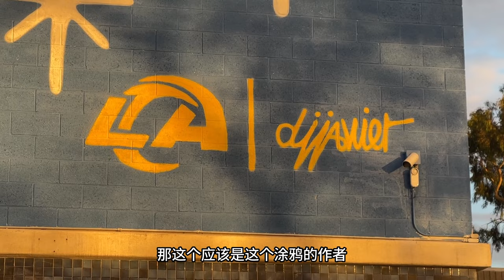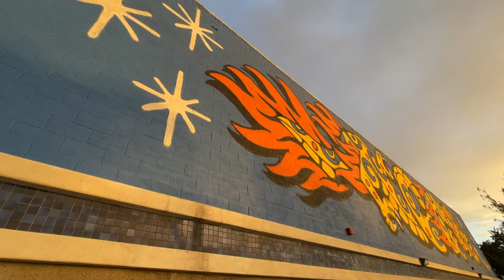一起看涂鸦05 Forever Resilient(永远坚韧)｜罕见的中国传统画风涂鸦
一起看涂鸦01 ｜Venice Beach威尼斯海滩的涂鸦 The Hearts of Oak

一起看涂鸦02 Culver City｜涂鸦在表达什么？LA哪里涂鸦最多？

一起看涂鸦03 Downtown LA｜闯入涂鸦的天堂，意外发现一起枪杀事件

一起看涂鸦04 Boyle Heights｜带你看洛杉矶十大涂鸦之一‘Universal Flux’